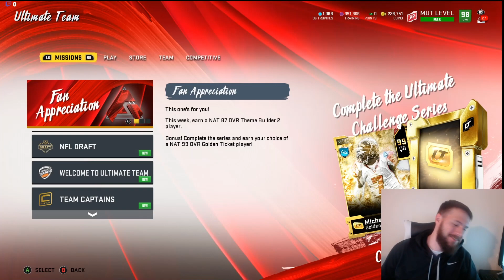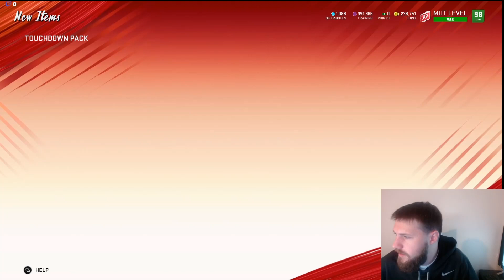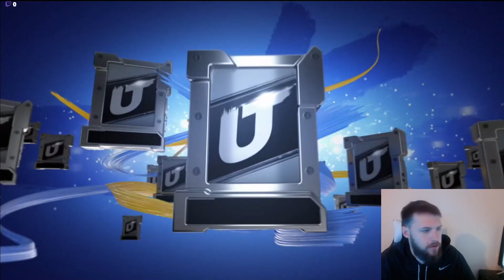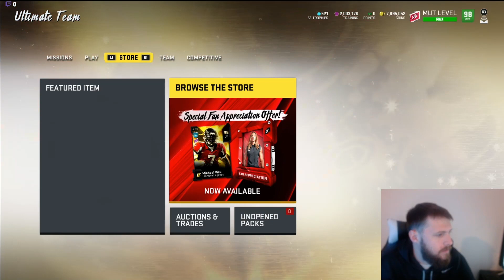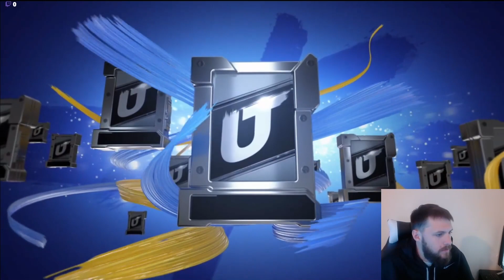#7 Weekend League Rewards! Huge Golden Ticket Pack Opening!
In this video I open #7 weekend league rewards. Thank you guys so much for watching!

Subscribe for the best coin making methods in madden 20, the best coin methods in madden 20, the best ways to make coins in madden 20, top 100 weekend league rewards, top 100 gameplay, madden 20 coin making methods, madden 20 coin methods, golden ticket pack opening, golden tickets in a pack, how to make coins in madden 20, the best way to cash out training in madden 20, madden 20 tips, how to make coins in madden 20, and more.